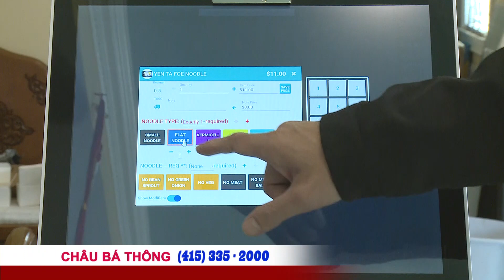Việt Nam phạt tù 10 người do tham gia tổ chức của ông Đào Minh Quân